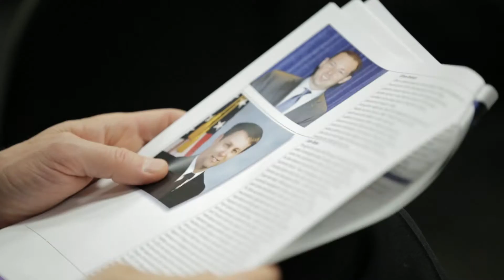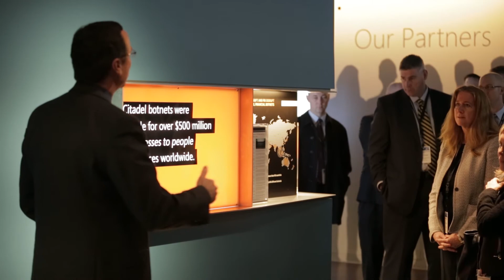B-Roll and Soundbite: Jenny Durkan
Jenny Durkan, United States Attorney, Western District of Washington, on Microsoft's Cybercrime Enforcement Summit